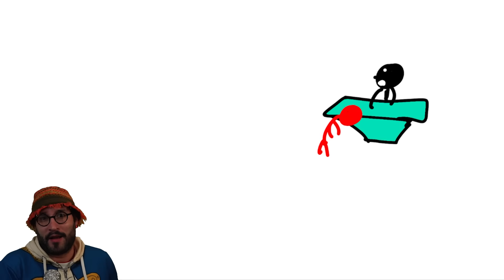NUEVO tipo de PENA de MUERTE !!! - Nitrogeno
Kenneth Eugene Smith, condenado a muerte en 1989 por cometer un asesinato a sueldo en Alabama, inhalará nitrógeno hasta quedarse sin oxígeno y morir. Con su ejecución, la “hipoxia de nitrógeno”, un método polémico y cuestionado, se utilizará este jueves por primera vez en la historia de Estados Unidos.

Naciones Unidas ha calificado esta forma de aplicar la pena capital como “cruel” y una forma de “tortura” y ha pedido que se detenga este sistema, que por ahora solo es legal en tres estados norteamericanos: Alabama, Oklahoma y Mississippi.